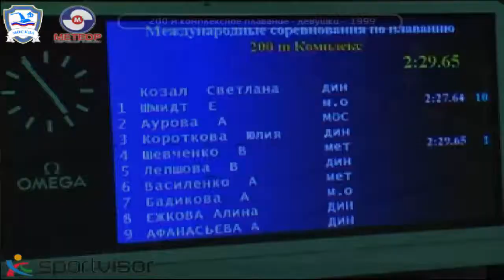200 м комплексное плавание -- девушки -- 1999